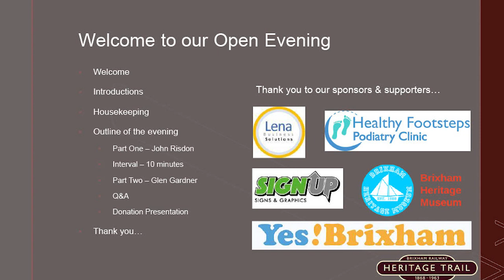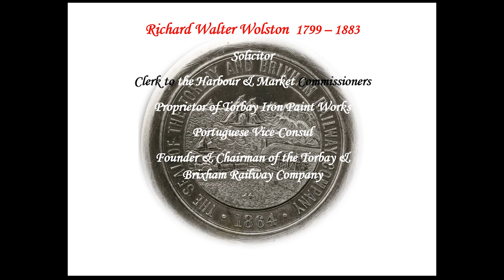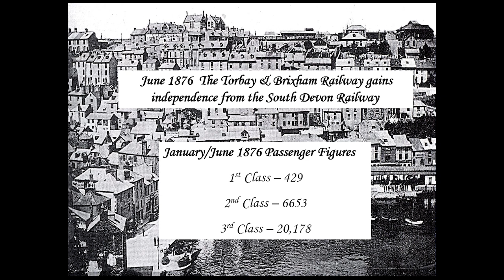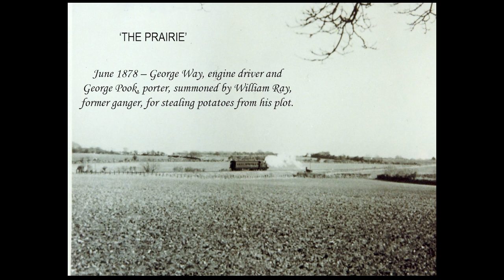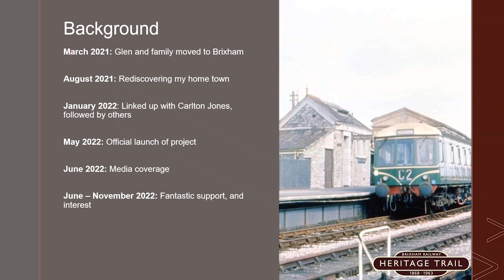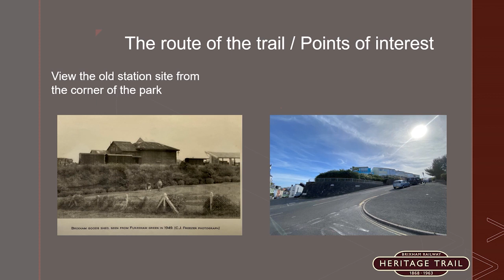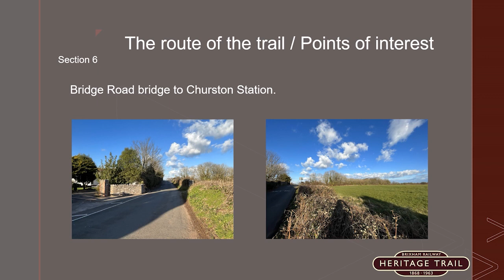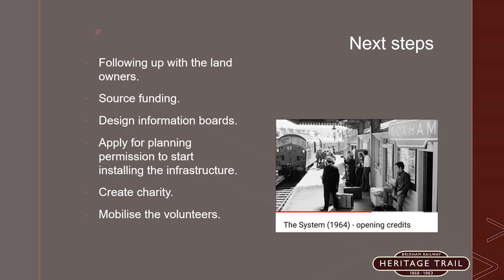Brixham Railway Heritage Trail - Open Evening Talk - 8 Nov 2022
This is a talk by two presenters about the history of the almost forgotten Brixham Railway and the plans to turn an unused section of the old disused railway trackbed into a cycling/walking heritage trail.

This is the first open evening run by the volunteer project team of the local community group wanting to create a Brixham Railway Heritage Trail.

Part 1 - John Risdon (local historian) on the Brixham Railway Story (approx 50 mins)
Part 2 - Glen Gardner (project leader) on the plans of the Brixham Railway Heritage Trail (approx 58 mins)

The Brixham Railway Heritage Trail Project
At this moment in time, the Brixham Railway Heritage Trail is simply a plan and an aspiration of what could be.  In 2022, a group of 7 local people formed a project team committed to find out if this could be achieved and how.  It's an evolving story.